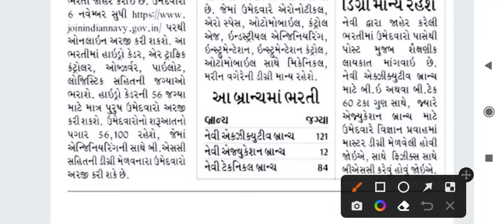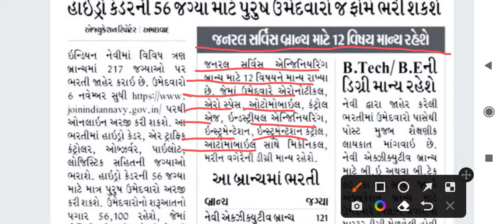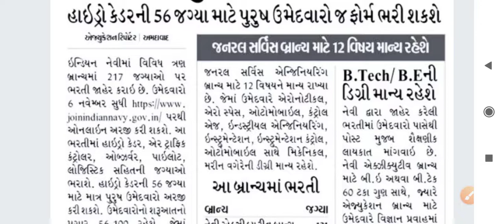Indian Navy recruitment 2022 | 217 જગ્યાઓ પર ભરતી | Indian Navy recruitment 2022 apply online